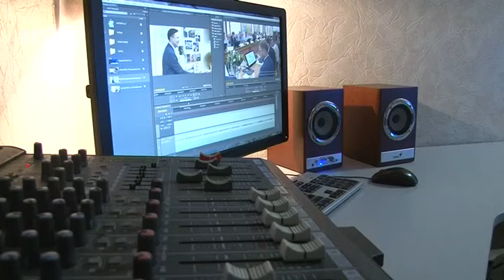Телекомпания «ЭФКАТЕ» перешла на новый формат вещания. Новости Сочи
СоС этой недели весь продукт телекомпании будет выходить в формате 16:9.

Привычный ранее почти квадратный кадр сменил современный прямоугольник. Формат 16:9 более удобен для восприятия. Именно поэтому он долгие годы используется в киноиндустрии. А также намного лучше поддерживается современными телевизорами. Это первый шаг нашей телекомпании в переходе на высококачественное вещание.чи. Sochi.  Новости. Политика. Культура. Спорт.